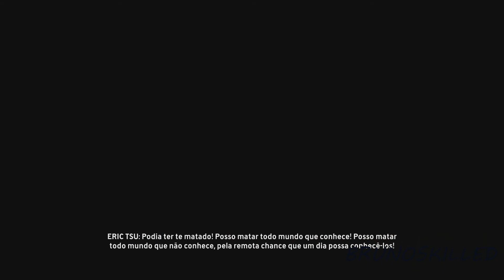THE CREW ★HD60FPS★ IMCOMPATIVEL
NICK STEAM ADD LA  --   | # Skilled ™